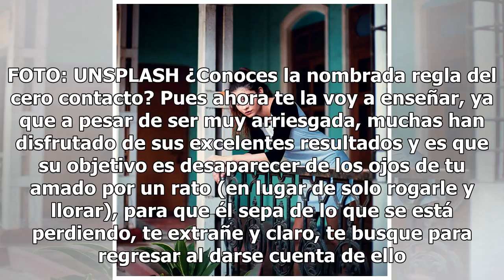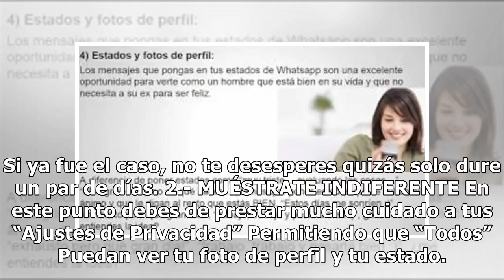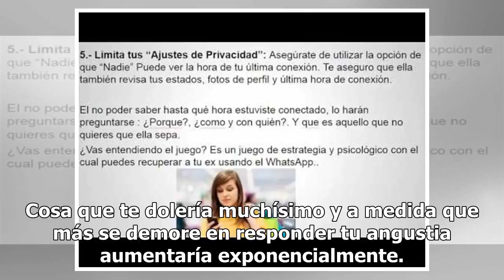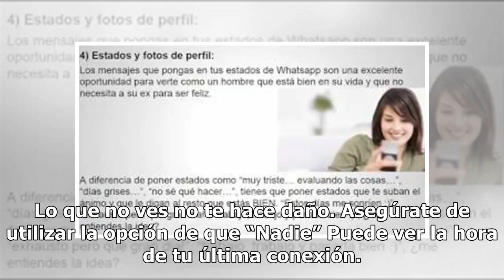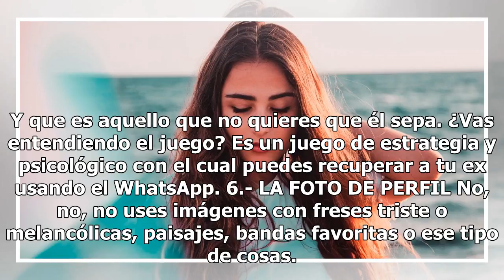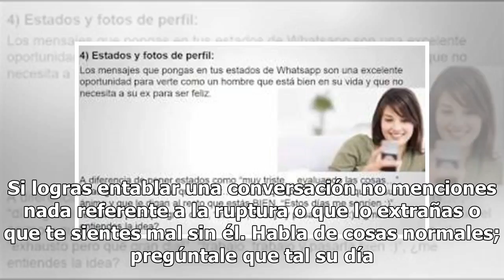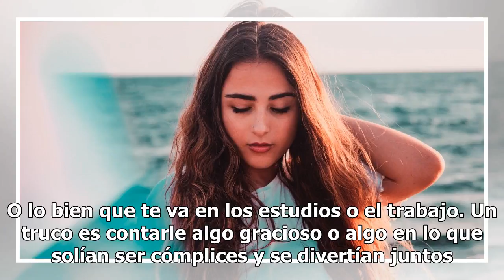Whatsapp: 7 consejos para recuperar a tu ex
Cómo recuperar a tu ex por Whatsapp. FOTO: UNSPLASH ¿Conoces la nombrada regla del cero contacto? Pues ahora te la voy a enseñar, ya que a pesar de ser muy arriesgada, muchas han disfrutado de sus excelentes resultados y es que su objetivo es desaparecer de los ojos de tu amado por un rato (en lugar...